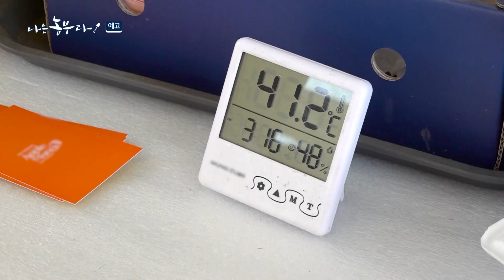[나는농부다 263회 예고] 열대과일의 여왕 혜민 씨와 환상의 파트너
신체 손해사정사로 일하며 사내 커플에서 사내 부부가 된 혜민 씨와 규화 씨.
직업 특성상 돈에 관련된 불만을 해결하는 일이 많았다는 부부.
아내 혜민 씨는 업무 스트레스로 인해 몸이 많이 상했고 3번의 수술을 진행하며 여유로운 삶에 대한 갈망이 생겼습니다.
 그래서 부부 중 한 명이라도 꿈을 이루고 살아야겠다는 생각이 들었고 남편의 오랜 꿈이었던 농사의 길을 선택했습니다.
 드디어 꿈을 이룬 규화 씨. 규화 씨는 연애할 때부터 귀농의 꿈을 자주 내비쳤다. 하지만 농사에 전혀 관심이 없던 혜민 씨는 절대 농사를 짓게 되는 일은 없을 것 같다고 생각해서 오랫동안 남편의 말을 귀담아듣지 않았다고 한다. 하지만 지금은 혜민 씨가 더 적극적으로 농사에 참여할 정도로 진심이 됐다. 도시에 있을 때보다 인상이 좋아졌다고 말하는 부부는 지금 100% 만족하는 귀농 생활 중이다.

부부는 육아와 농사를 병행하기 위해 철저한 분업을 하고 있습니다.
혜민 씨는 홍보와 대외활동, 규화 씨는 농사를 주로 맡고 있습니다.
똑순이 아내 혜민 씨의 사업 계획서 덕분에 다양한 지원을 받으며 농부로 성장할 수 있었다고 합니다~

육아와 대외활동으로 아내가 없는 시간에 농장 일은 규화 씨의 몫
하지만 규화 씨가 못하는 농장 일이 있다. 바로 애플망고 수확!
적록 색약이 있어 익은 애플망고를 구분하지 못하는 규화 씨를 대신해 수확은 혜민 씨가 담당하며
귀농 후 부부는 서로의 장단점을 보완하면서 완벽 케미를 보여주고 있습니다.

부부가 귀농을 결심한 후 선물 같은 동년생 두 아이가 생겼습니다.
오랫동안 생기지 않던 아이가 귀농을 결심하고 찾아왔다고 합니다.
아이들에게 공부보다는 자연을 가르치고 있는 혜민 씨 부부.
도시에서는 쉽게 경험할 수 없는 것을 직접 보고 느끼면서 시골 생활을 즐기는 법을 알려주고 있습니다.

귀농 연차만큼 자란 아이들은 요즘 매일 하원 후 곤충 채집을 하는 게 일과입니다.
평일 주말 가리지 않고 곤충 채집을 하고 관찰한 후 풀어주면서 시간을 보냅니다. 두 아이는 집에 돌아가서도 곤충 방송을 볼 정도로 적극적이라는데요~
부부의 취미생활도 즐기고 아이들이 자연 체험을 함께 할 수 있어서 농촌에서의 일상은 최고의 자연 키즈카페 같습니다.

귀농 초기에 다양한 교육을 받으며 귀농인의 자질을 갖춘 부부.
귀농 아카데미를 수료하고 작물에 관련된 교육, 마케팅 교육 등 다양하게 수료하면서 농사 정보를 얻었습니다.

이제는 7년 차 농부가 된 부부는 귀농이나 아열대 작물에 관한 교육이나 강연을 직접 진행합니다.
8월에는 남편이 다니고 있는 마이스터 대학 아열대 작물 CEO 반에서 농장으로 실습을 나옵니다.
수확을 함께 하고 학생들에게 교육까지 진행할 예정입니다.
혜민 씨는 교육을 진행하면서 정보를 공유하고 나누는 것이 좋아서 앞으로도 다양한 기회를 직접 만들고 싶다고 합니다.

혜민 씨가 좋아해서 선택하게 된 애플망고! 애플망고가 아니면 농사를 짓지 않겠다고 했다는 혜민 씨 인데요~
하지만 당찬 포부와 다르게 힘든 점이 많았습니다.
애플망고를 작물로 선택할 당시에는 전남권에 재배 농가가 두 농가뿐이었다는데요~
한국에서 재배역사가 길지 않은 작물이고 농가가 대부분 제주도에 있어 조언을 구할 곳이 없어 아열대 작물에 대한 고민을 나눌 수가 없었다고 합니다.

이제 혜민 씨는 애플망고 농사를 안정화한 후 융복합 사업을 통해 체험농장으로 확장하려고 합니다.
혜민 씨는 단순 체험이 아닌 청년들에게 교육의 기회까지 제공하는 사회적 기업이 되는 것을 목표로 합니다.
애플망고에 대한 교육부터 시작해서 청년들이 사업으로 펼칠 수 있도록 도움이 되어 주고 싶은 아열대 작물 선도 농가 혜민 씨와 규화 씨의 애플망고 농장에 초대합니다~